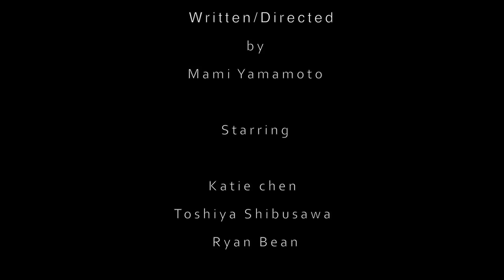Sky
Made as a part of Kings Education LA's English Plus Film program, 2017.